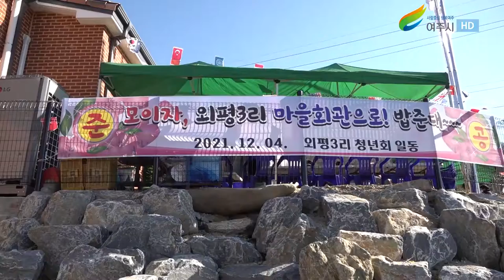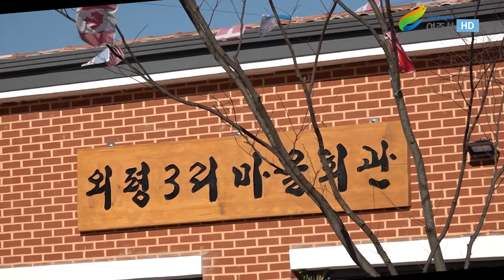경사났네~ 금사면 외평3리 마을회관 개관식(2021.12.4.)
여주시, 경사났네~ 금사면 외평3리 마을회관 개관식(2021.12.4.)